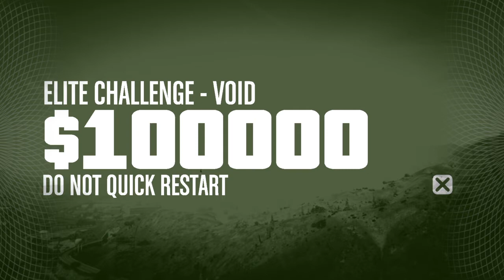Grand Theft Auto V_20191119014716